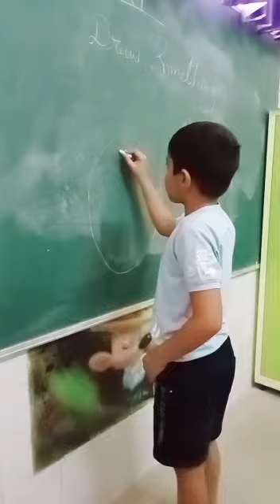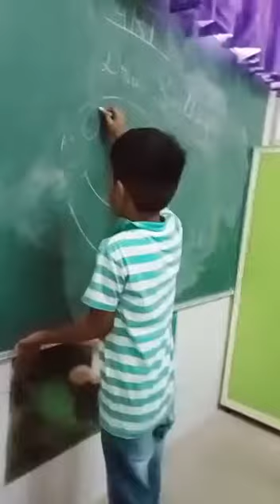painting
Video from 🌹🌹🌹🌹🌹🌹